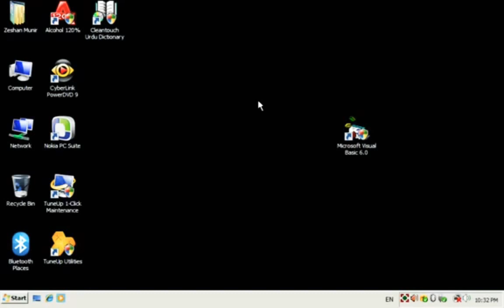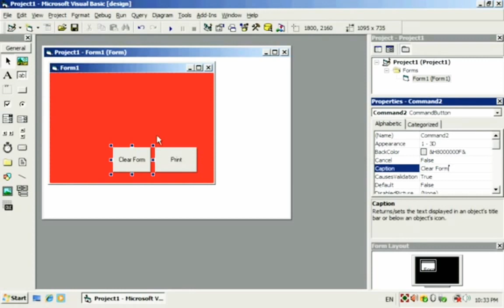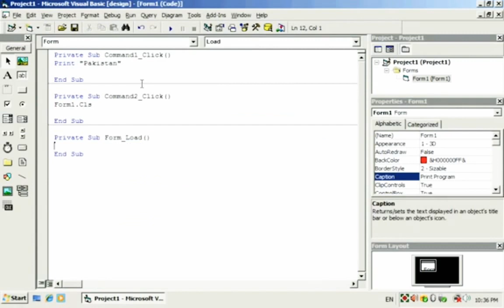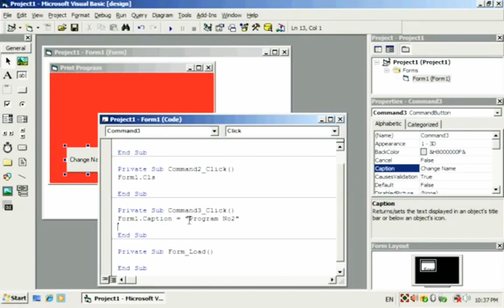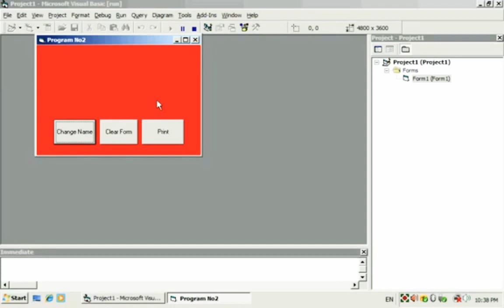VISUAL BASIC 6.0 PART -2